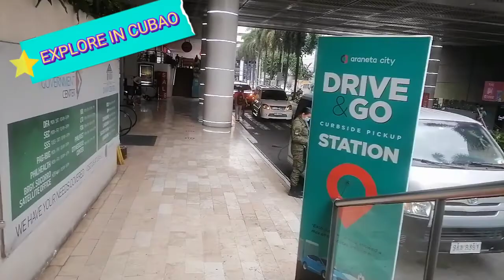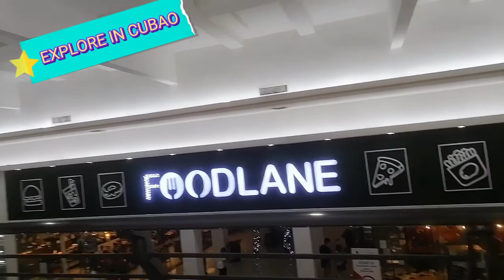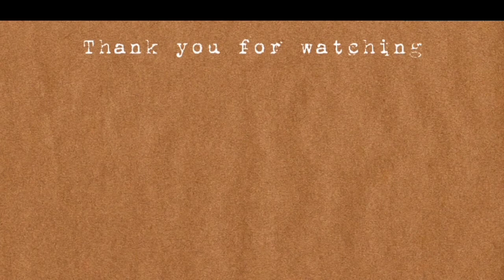EXPLORE IN CUBAO QC